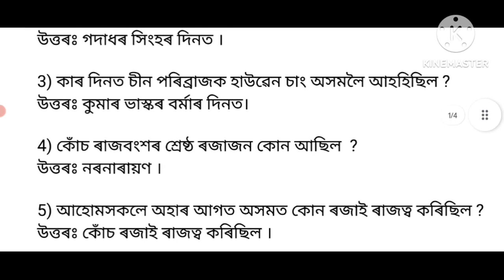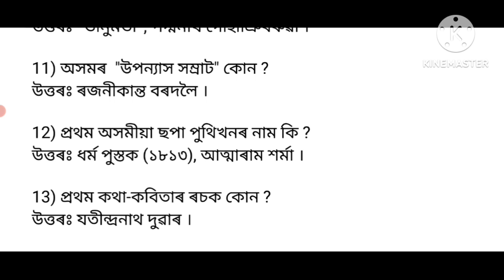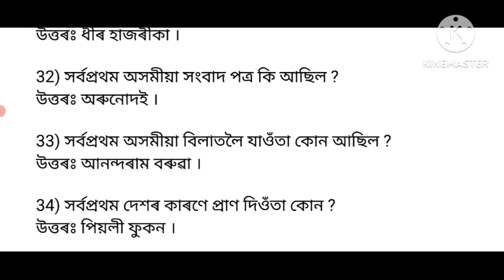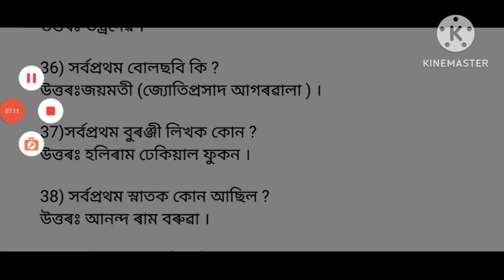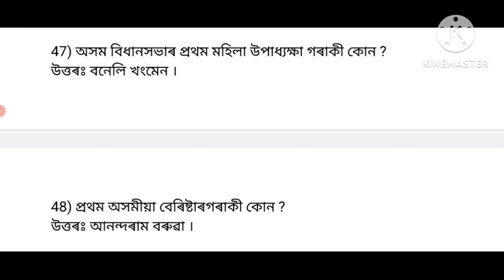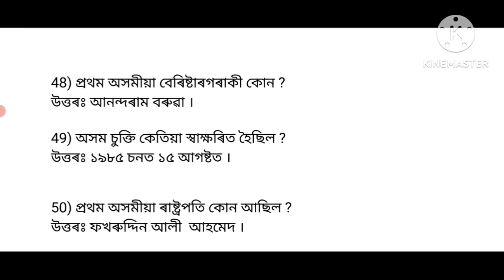general knowledge assamese medium//সাধাৰন জ্ঞান//assam direct recruitment 2023//adre 2.0